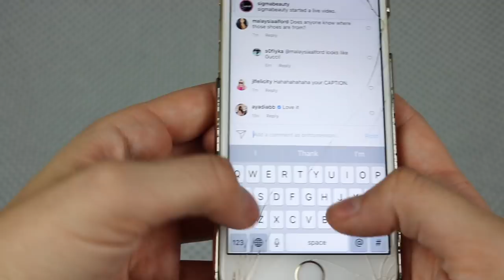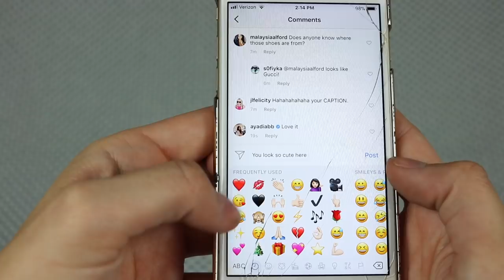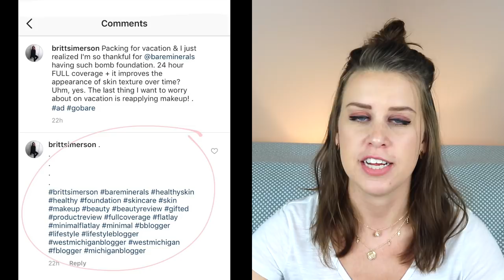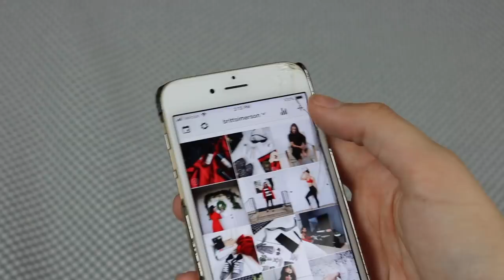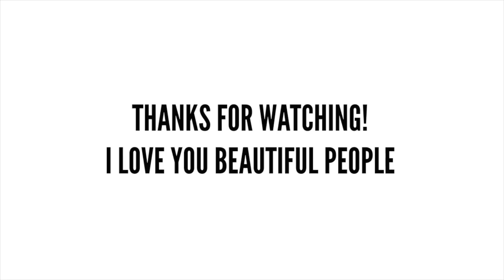HOW TO GET INSTAFAMOUS | 10 TIPS TO GROW YOUR INSTAGRAM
Ever wanted to get thousands of new followers, likes, and comments on your Instagram?

Look no further than this video. I give you my top 10 tips and tricks to grow your Instagram - straight from an actual social media influencer.

EQUIPMENT
MY CAMERA
LIGHTING SET
VIDEO LIGHT